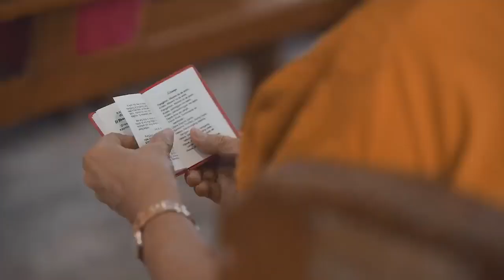LESSON FROM NAKEDNESS | HOMILY | FATHER SOC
Lesson from Nakedness
Father Soc Homily

Credit to Father Soc